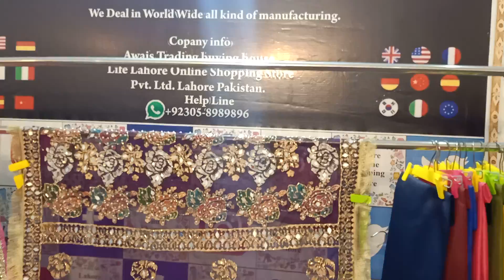beautiful new Arrival Lehngha set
info whatsapp sale tem